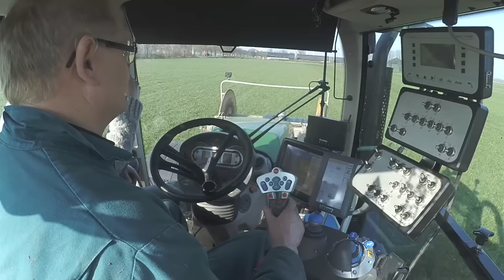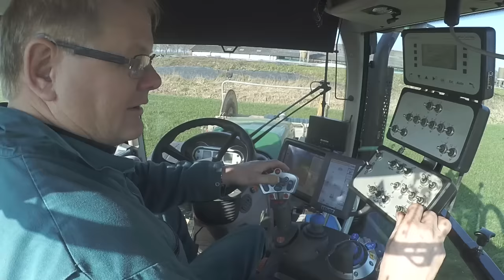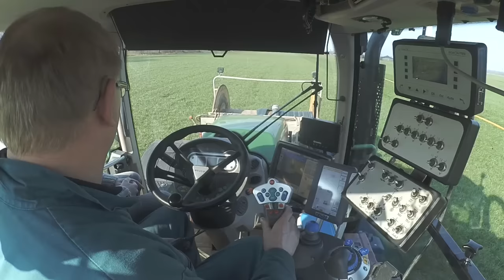Met de sleepslang aan de slag - AgriTraderTV #27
Met een splinternieuwe Fendt 724 wordt er mest uitgereden met de sleepslang. Die tractor heeft bijna meer knopjes en schakelaars dan een jumbojet!